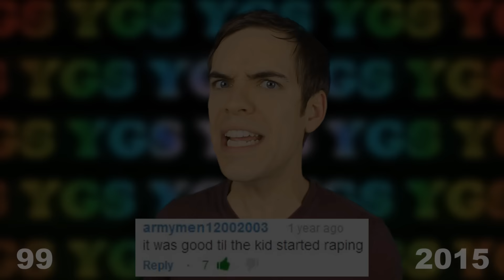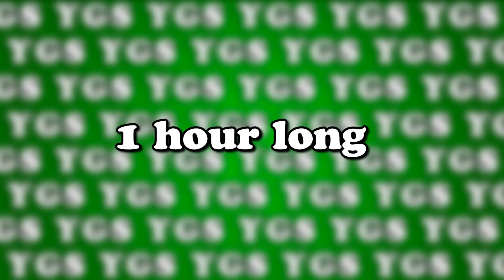YOUR GRAMMAR SUCKS #100 TRAILER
Friday, November 20th. Mark 'em.

Full list of everyone in the trailer, in chronological order:
Vsauce Michael
Vsauce Kevin
Vsauce Jake
NinjaSexParty (Dan and Brian)
Shane Dawson
Filthy Frank
Toby Turner
Jenna Marbles
Boogie2988
HowToBasic
Markiplier
Jacksepticeye
Pewdiepie
Jacksfilms
Jarrett Sleeper
Brock Baker
Grace Helbig
RoomieOfficial
Superwoman
Jontron
Harley Morenstein
Ryan Higa
Olga Kay
Sean Klitzner
Mikey Bolts
TheThirdPew
Cyr
TomSka
Joe Nation
Joey Graceffa
Michael Buckley
makemebad35
Alex Wassabi
Flula
Charles Trippy
Rob Dyke
Matthew Santoro
Wheezy Waiter
MyToeCold
Bart Baker
Maddox
Steve Zaragoza
Peter Gilroy
Matthias
RicePirateMick (cartoon)
RageNineteen (cartoon)
RedMinus (cartoon)
Commentiquette Etiquette
Steve Greene
Nikki Limo
2toesup

Listen, your grammar sucks. Let’s talk about how much it sucks and look at your comments together.